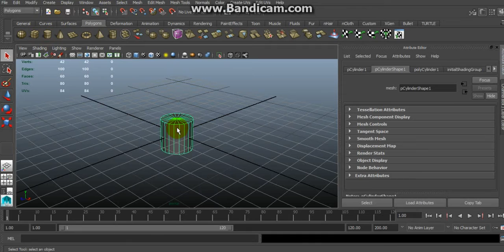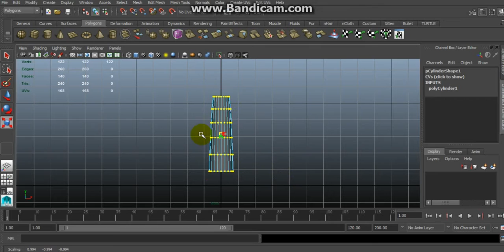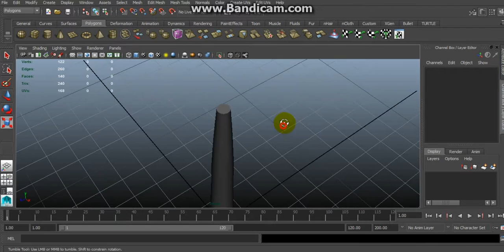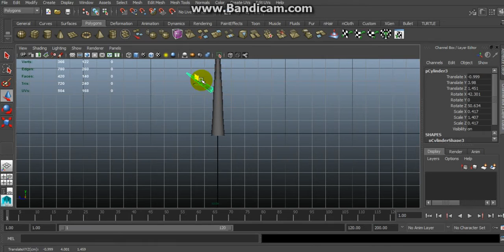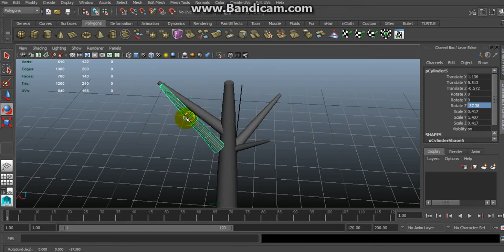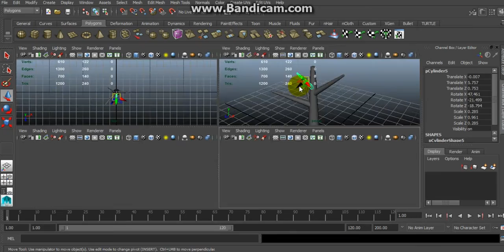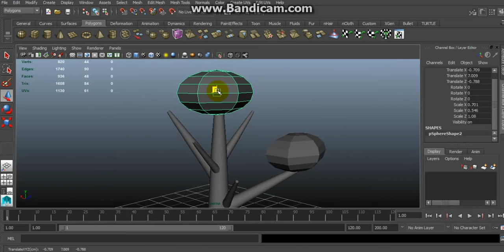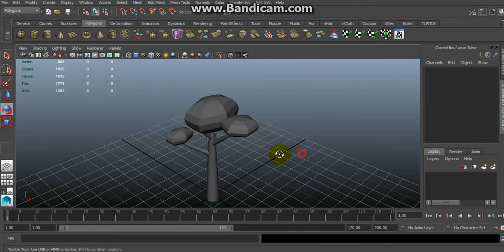Low-Poly Model of a Tree 1 [Autodesk Maya 2015]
Low Poly Tree
I hope that you like it.
use
Maya